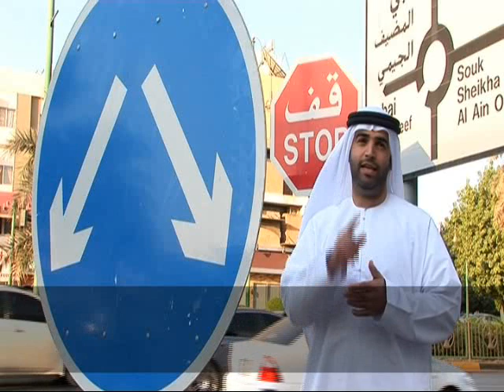Abu Dhabi Awards 2008 - Fahd Abdallah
Directed by: Mahmoud Kaabour
Produced by : Veritas Films